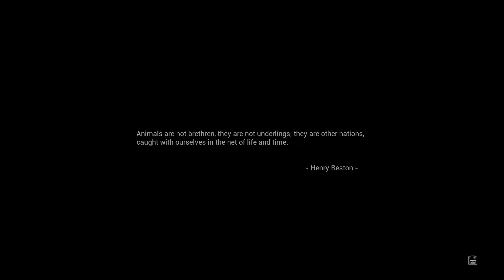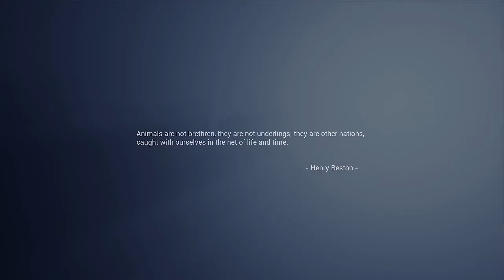AWAY - THE SURVIVAL SERIES Gameplay Walkthrough (HINDI) Part 1 - INTRO [प्रारंभ]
AWAY: The Survival Series is an indie action-adventure video game developed and published by Canadian studio Breaking Walls. It was released on September 28, 2021 for Microsoft Windows, PlayStation 5, PlayStation 4, and on a yet to be determined date for Xbox One.

AWAY: The Survival Series lets you star in your own personal nature documentary as you glide through the forest, sneak past predators, and hunt down your prey, all while a narrator describes your every move. Set in a distant future where nature has reclaimed the planet, AWAY is a narrative-driven survival adventure where you embody a tiny sugar glider embarking on a quest to save your family. Soar across misty chasms, leap from tree to tree, and climb to the top of the forest canopy as you journey across the posthuman wilderness!

As you brave these untamed lands, you will have to hunt down small prey, fight larger enemies, and hide from apex predators. Jump, climb, and glide through your environments as you solve navigational puzzles and make your way through the dense jungle. Along the way players will uncover the mysterious remnants of a fallen human civilization. While most of the game is played from the perspective of the sugar glider, there are brief sequences where players can control other animals and insects, such as beetles, lizards, crabs, and more. The world of AWAY is vast and wild, and there’s something new to discover around every corner.